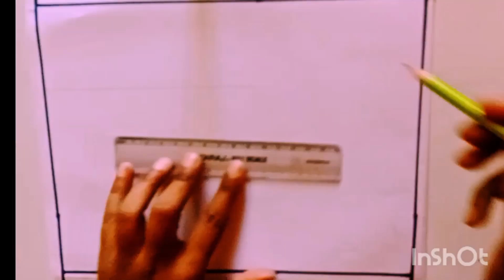Beautiful Sunset Nature Drawing With Pencil Sketch| Pencil Drawing for Beginners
In this video I told you how to Draw a beautiful sunset nature drawing with Pencil Sketch,it's very simple and easy for beginners.

your queries,

beautiful nature scenery drawing
pencil scenery drawing for beginners
pencil scenery sketch for beginners
easy drawing
simple drawing
sunset pencil drawing
pencil scenery easy
pencil art
pencil scenery kaise bnaye
pencil shading sunset scenery
sunset scenery easy
Scenery drawing step by step
beautiful scenery with Pencil
circle Scenery easy
sunset scenery drawing step by step
sunset scenery